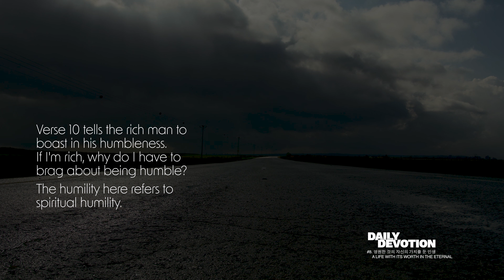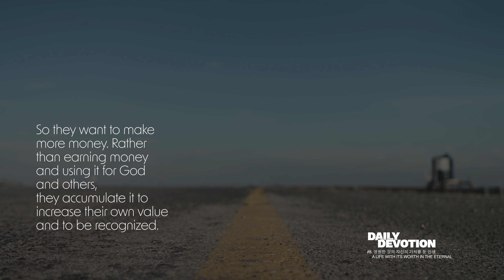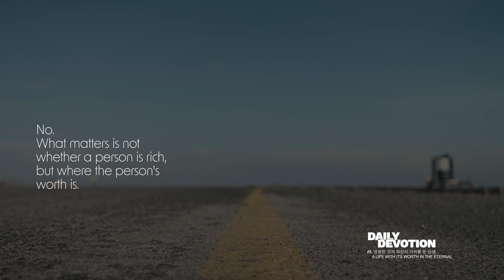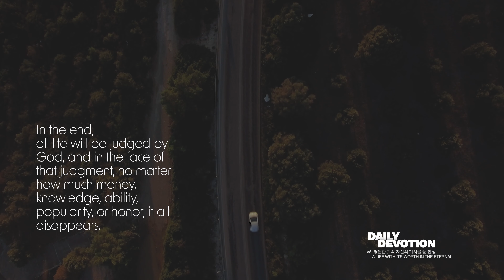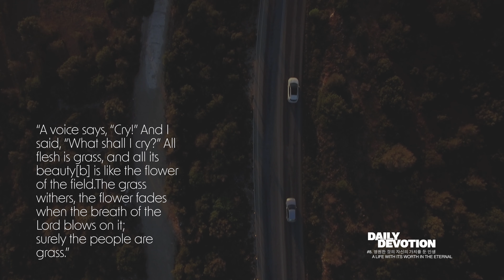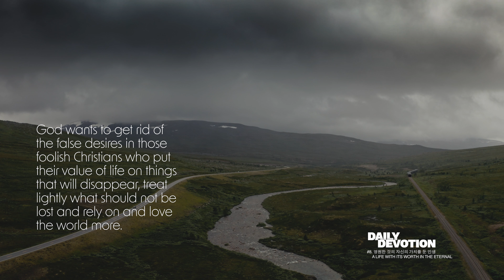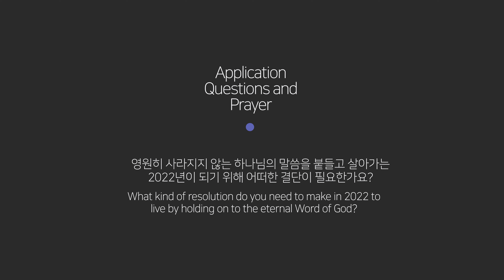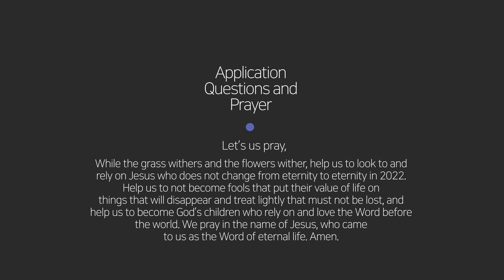매일묵상 “영원한 것의 자신의 가치를 둔 인생 _ A life with its worth in the eternal"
Daily Devotion | 매일묵상

"어린 아이 신앙에서 벗어나라!"
Get out of your child-like faith! Ep.08

Rev. Paul Jang 장청렴 목사

2022년을 시작하며, 야고보서 말씀을 통해 매일 묵상을 나눕니다.
야고보서의 내용을 보면 예수님께서 마태복음에서 가르치신 제자도에 대한 내용이 계속 중복되어 나옵니다.
이 야고보서 매일 묵상 시리즈를 통해서 우리가 진정 믿음으로 구원받은 예수님의 참된 제자로서 어떻게 복음에 합당한 삶을
살아갈 것인가에 대해 질문하고 고민하며, 2022년에는 우리가 어린 아이 신앙에서 벗어나, 더욱 예수님을 닯은 온전하고 성
숙한 그리스도인으로서 세상 속에 빛과 소금의 역할을 감당하는 예수님의 제자로 성장 되어지기를 소망합니다.
As we start 2022, we share our daily devotions through the words of James.
If you look at the contents of the book of James, the content about discipleship that Jesus taught in
Matthew's Gospel is repeated over and over again.
1/5
Through this daily devotion series on James, we question and ponder how to live a life worthy of the Gospel
as true disciples of Jesus who are truly saved by faith. As a complete and mature Christian, I hope that we
can all grow as a disciple of Jesus who plays the role of light and salt in the world.

한국계좌;

신한은행
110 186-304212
장청렴